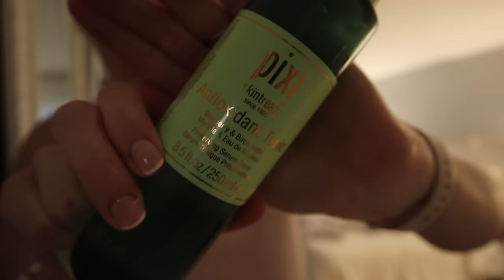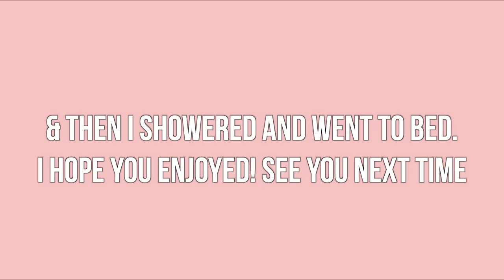BITS OF THIS WEEK | grocery shopping, fun drinks of the day | stay at home mom vlog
amazon storefront

✖Pink bag
✖Fit me powder
✖ballet stuff
Iced coffee cups
Dibs beauty stick
Merit serum
Kosas BB cream
Setting powder (cherry)
powder puffs

POPULAR THINGS I WEAR / USE
✖ ✖DIAPER BAG
✖ ✖SLEEP SACK
✖ ✖PODCAST CHAIRS

Video filmed with either a Canon G7x Mark ii or a Canon m50

hi! its me - grace, otherwise known as lipsticks and lattes! if you're new here, I am an attorney in new york. My older videos documented my journey through law school, the bar exam, finding a job, and now, my life as a mother, wife, & attorney.